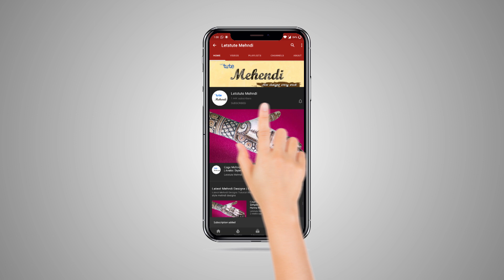Easy Indian Mehndi Designs For Hands | Latest Mehndi Designs 2020 | Letstute Mehndi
Check out our recent video on "Easy Indian Mehndi Designs For Hands"
Today’s Video - Latest Indian Mehndi Designs 2020 For Front Hands "In this video, we will be showing you "Simple & Beautiful Indian Mehndi Designs Step By Step For Front Hands - बहुत सुंदर और आसान मेहँदी डिज़ाइन

This Easy Beautiful Stylish Indian Mehndi Designs can be used in
1.Wedding
2.Mehndi/Haldi
3.Eid
4.Diwali
5.Karva Chauth
& Many Such Occasions.

So don’t waste time and learn to apply this today. Get this design now on your hand. Follow these trends, and make sure to look your best on the occasion. This mehndi would make you surely stand in the spotlight.